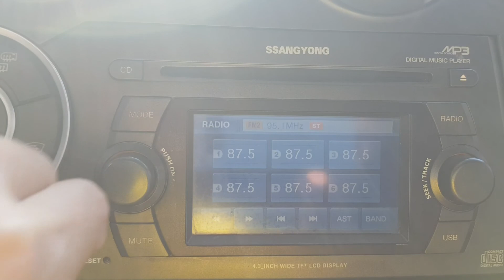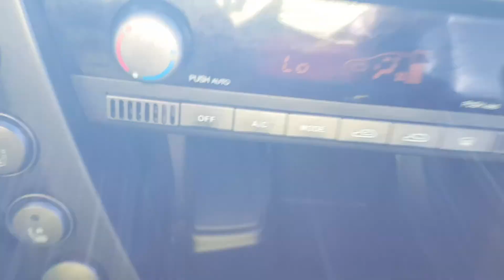2011 Ssangyong Actyon Sports AX5 2WD A/T/098014